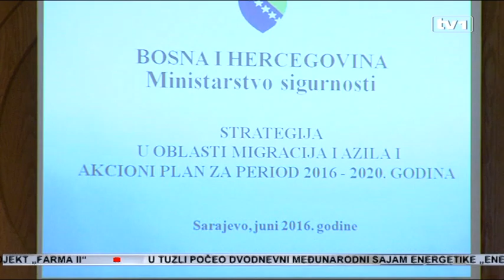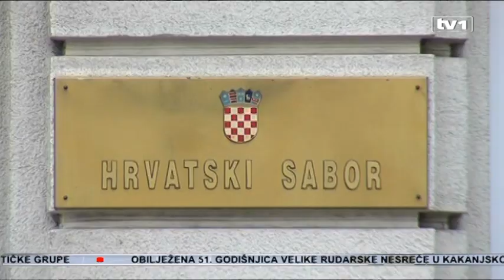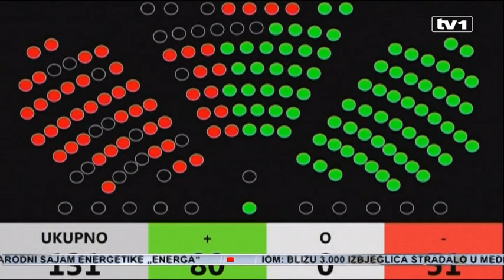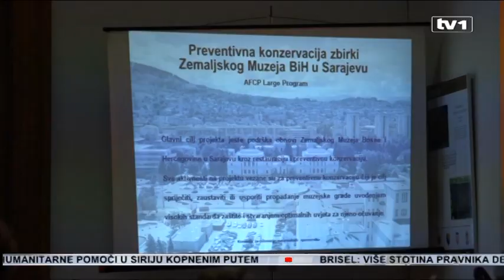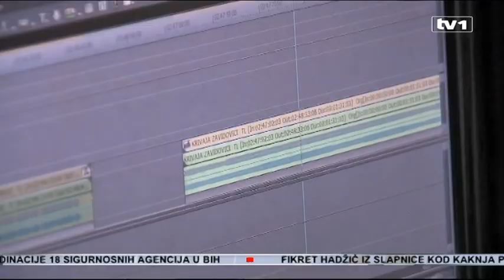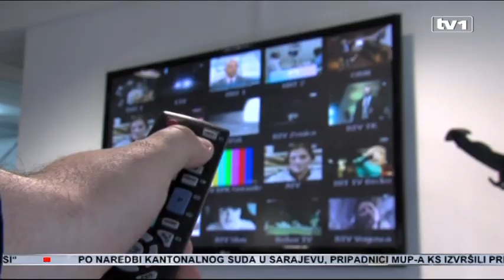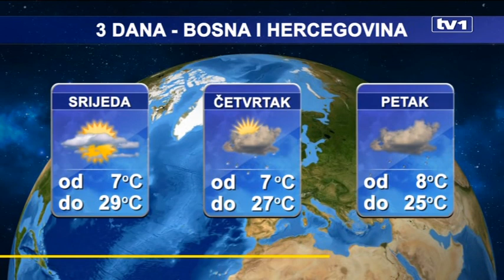Dnevnik u 19 - 7.6.2016.